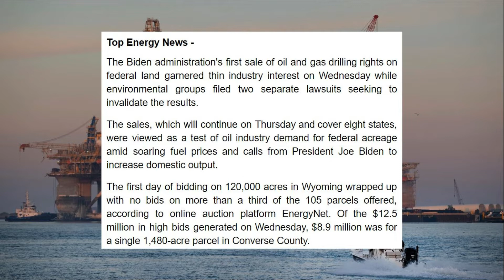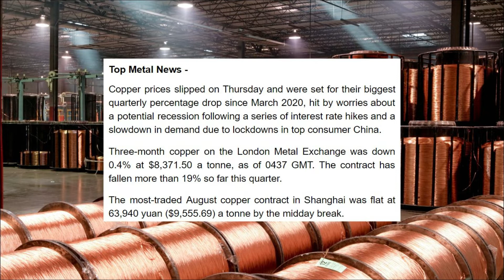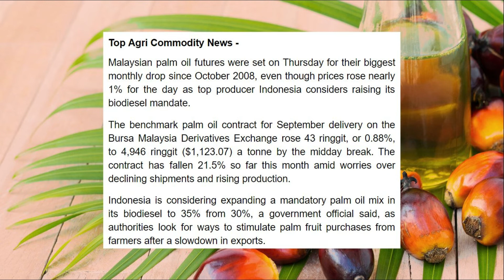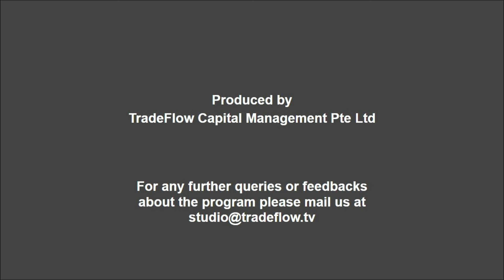TradeFlow TV Commodity Market Update - 01st July 2022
- Oil rises as supply concerns outweigh U.S. fuel stocks build
- OPEC+ meets with little prospect of pumping more oil

- Global nuclear power capacity needs to double by 2050
- Biden administration oil, gas auctions kick off with thin industry response

- Copper heads for worst quarter since March 2020
- Iron ore falls, set to end bumpy quarter with losses on China demand woes

- Palm gains but set for worst month in nearly 14 years